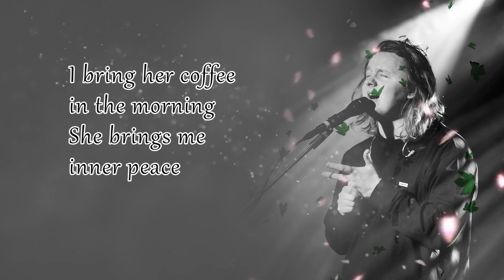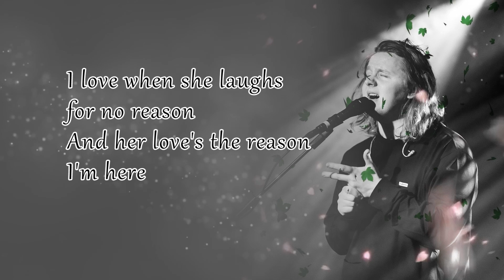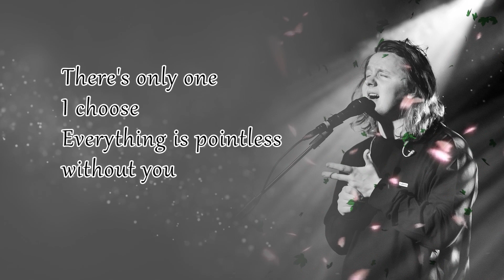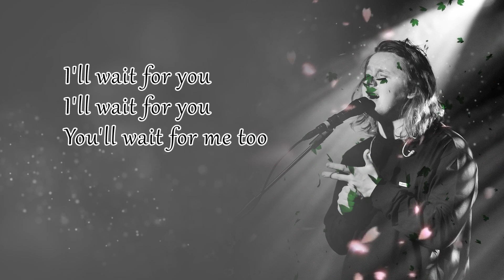Lewis Capaldi - Pointless ( Lyrics )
Kira-kira lagu apa lagi nih yang akan dibuat lirik videonya? Mungkin lagu-lagu yang sedang viral di TikTok, Spotify, Resso, YouTube, dsb? Tulis komentar kamu di bawah ya.